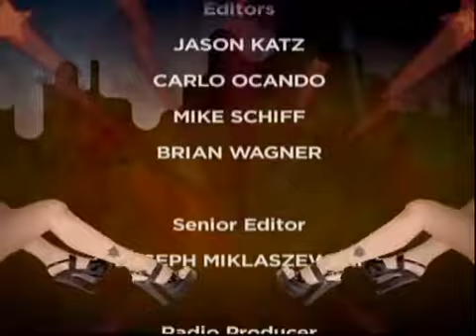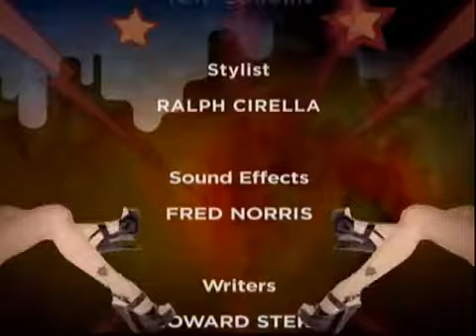Halloween Special 1997